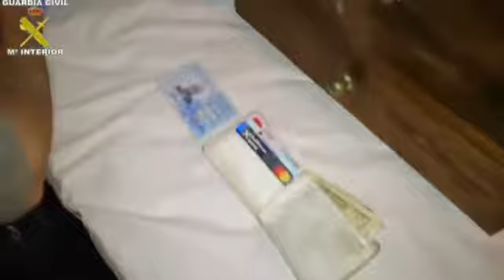Cae una banda de albaneses a la que se atribuyen asaltos a 50 viviendas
Cae una banda de albaneses a la que se atribuyen asaltos a 50 viviendas. La Guardia Civil los relaciona con robos en la provincia de Pontevedra y A Coruña.